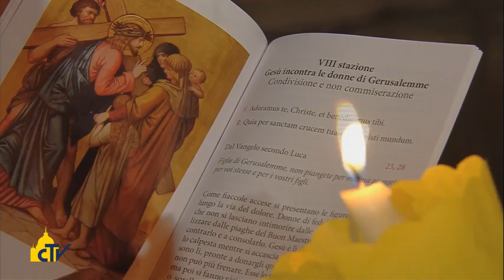Vatican Magazine " L' Amore dietro la Croce " 25-04-2014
Il venerdì santo il Pontefice presiede la Via Crucis al Colosseo e ricorda che "il male non ha l'ultima parola". La crisi economica, il dolore delle madri che hanno perso i loro figli nella terra dei fuochi o nella spirale dell'alcol e della droga: tra le meditazioni di mons. Bregantini.